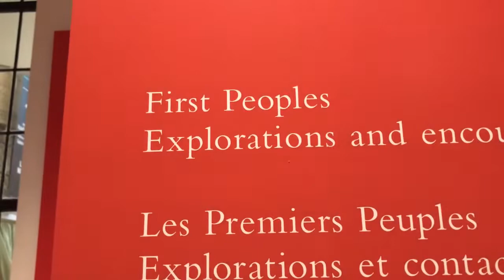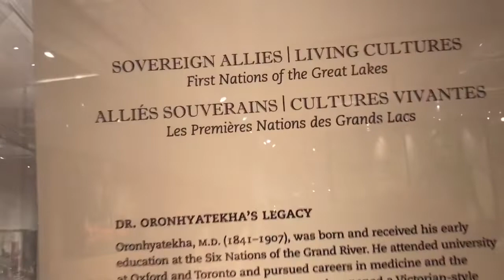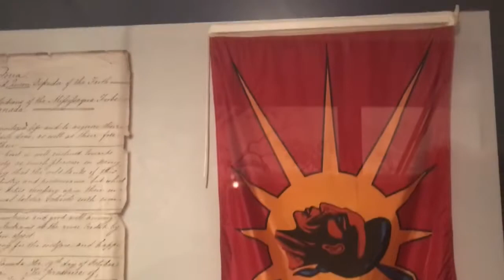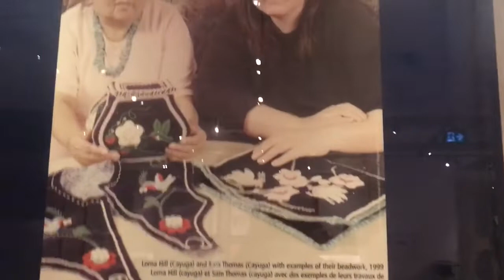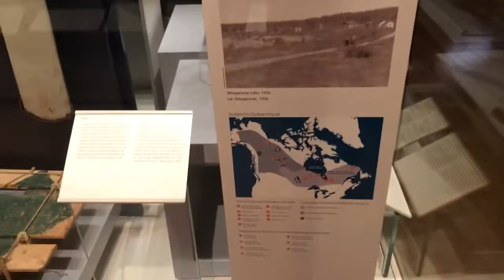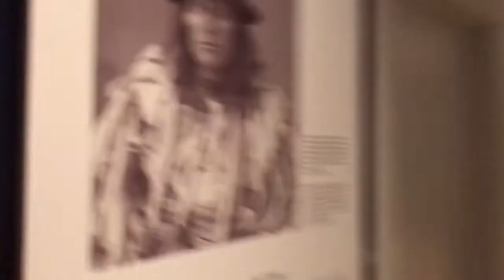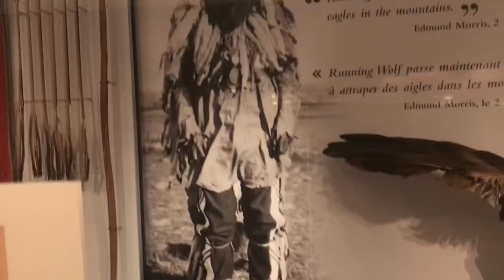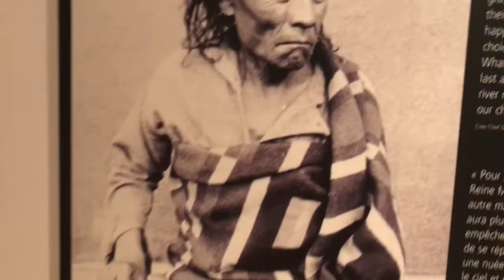CANADA- - ITS FIRST INHABITANTS DON’T WEAR PRADA!!!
Showing the first people of Canada, the way they traveled, what they wore and how they hunted for food. presented in pictures and relics.